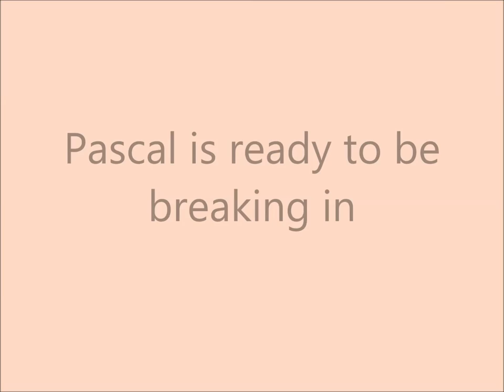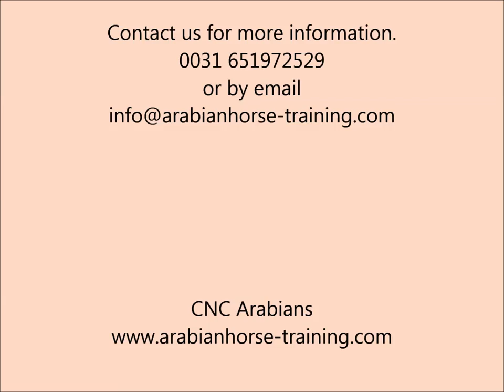F.H. Pascal || For Sale || CNC Arabians || SOLD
F.H. Pascal.
4 year old gelding.
Pure Bred Arabian horse.

Papillon x S.F. Albertine

CNC Arabians